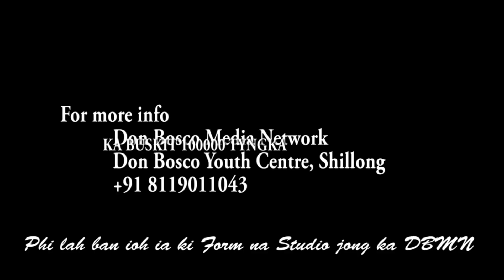PYNLONG FOOD FEST KA SYNJUK KI SENG KYNTHEI BALANG KATHOLIK NONGPOH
Kum shi bynta ban pynmih iaka synniang lane ka fund jong ka synjuk naka bynta ban lah ban pyntyllun iaki kam bapher bapher naka liang ka synjuk ki sengkynthei balang katholik nongpoh parish mynta ka sngi  12 tarik nohprah  kala pynlong iaka iew die lang kaba shi sngi kaba la tip kum ka Food fest  iaka tei ka iew die lang la pynlong ha phyllaw jong ka St. Pauls higher secondary school Nongpoh bad iaka tei ka iew die lang  la ju pynlong haman laka shisien shisnem,
  Haba kren naka liang Ka President jong ka Seng Kynthei Balang Catholic Nongpoh Parish, Kong Meristella Lamare, ka la iathuh ba  ïa kane ka food fest la wan  ban snohkti lang da ki sub district hakaba ki la wan ban die ïala ki tiar ki tar ki jingbam tynrai bad kiwei kiwei bad ka pisa kaba ki ïoh lum na kane ka food fest kin sam sha baroh ki sub District. Ka Kong Meristella Lamare ka la pynpaw ïaka jingsngew nguh ïa baroh ki Balang Shnong bad ki Sub District kiba la wan ban ïa snohkti lang ha kane ka Food Fest kaba la pynlong naka liang ka Seng Kynthei jong ka Balang Catholic Parish Nongpoh.

1. Local Cable LCN Channel 279
2. YouTube Channel
3. OTT @ dbmnTv